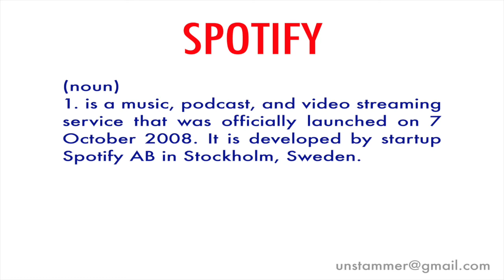How to Pronounce Spotify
Learn how to pronounce the word 'Spotify' with Unstammer's free pronunciation tutorials. Also read the meaning(s) and usage of Spotify